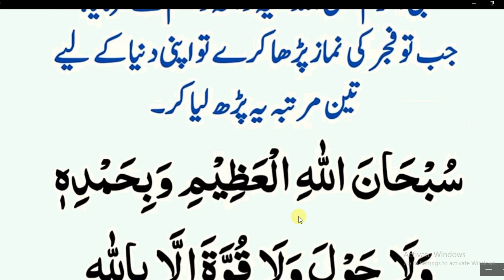Daily Dua|| Nabi Pakﷺ nay || فجر کے بعد تین مرتبہ اپنی دنیا کے لیے ضرور دعا پڑھیں